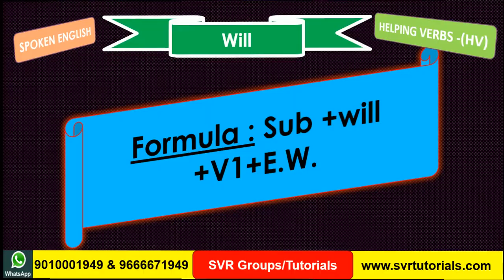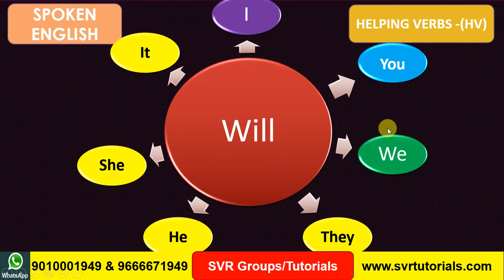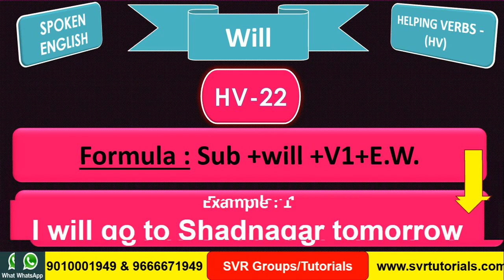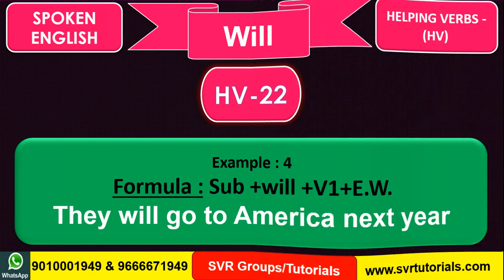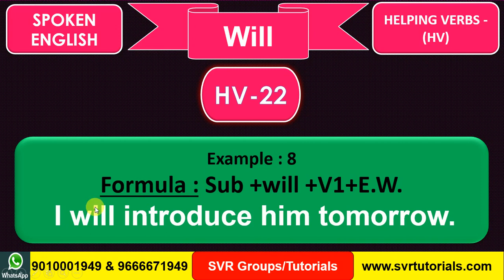How to Use Model Helping Verb WILL in Spoken English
How to Use Model Verb WILL in Spoken English in this video we have explained about how to use the WILL helping verb in spoken English  grammar and regular English speaking course  so please watch the video till end you may get clear view on usage of WILL